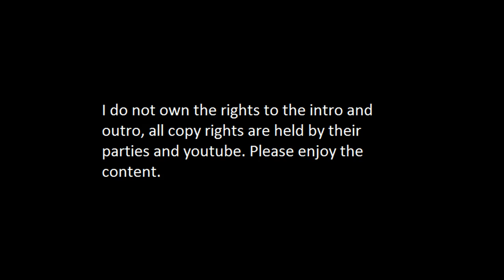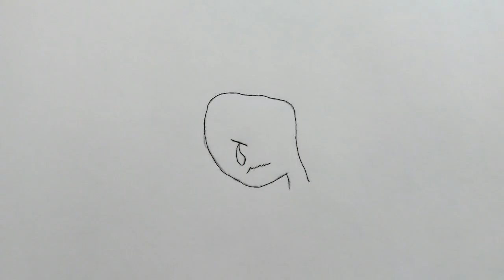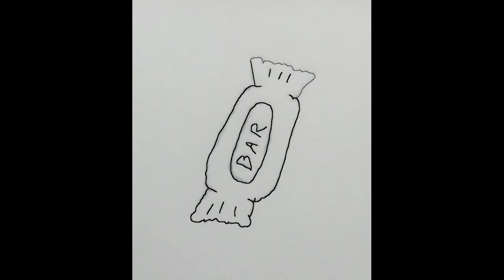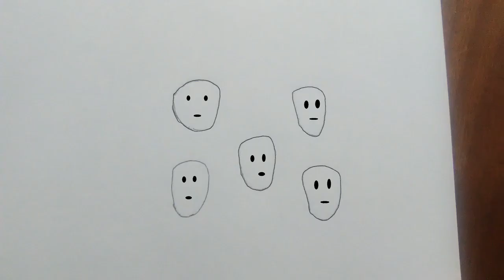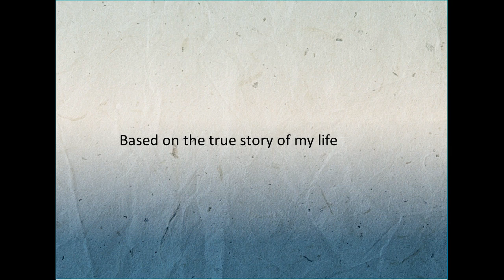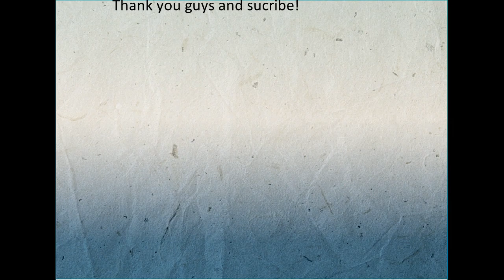Story2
Ready for the next story?!